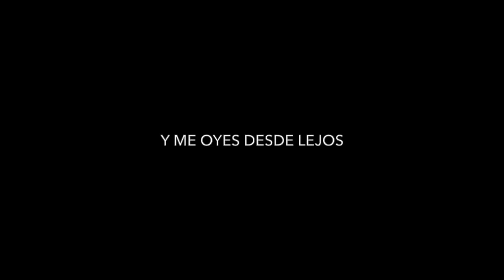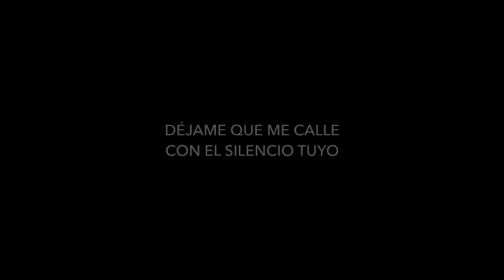Me gustas cuando callas, de Pablo Neruda. Locución: Fernando Lázaro.